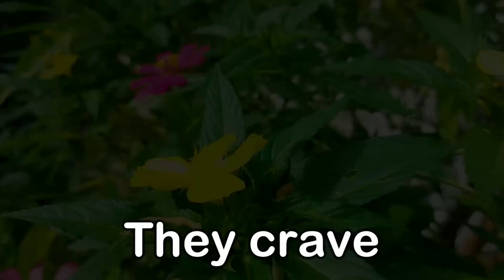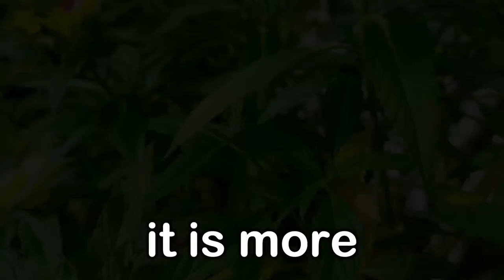When a Narcissist Realizes You're a Huge Threat, This Is How They'll React | Narcissistic Rage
When a Narcissist Realizes You're a Threat to Their Goal, This is How They'll React.

Hey there! Have you ever found yourself in a situation where you feel like you're walking on eggshells, constantly second-guessing your every move, feeling like you're not good enough? These are all signs of narcissistic abuse, and it's important to be aware of the red flags that come with it.